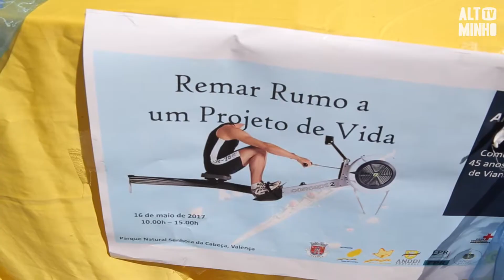APPACDM celebra 45ª aniversário | Altominho TV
A delegação da APPACDM de Valença celebrou os 45 anos da associação com uma iniciativa ligada ao desporto inclusivo.